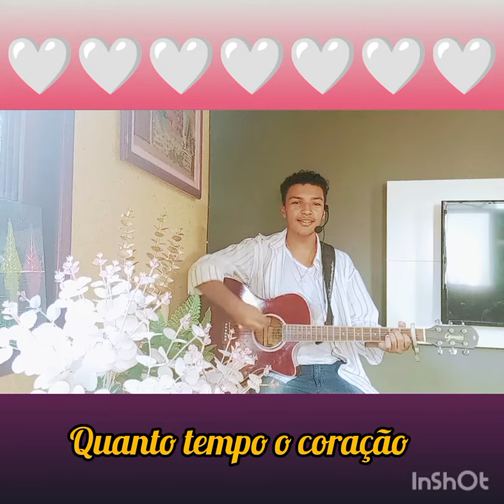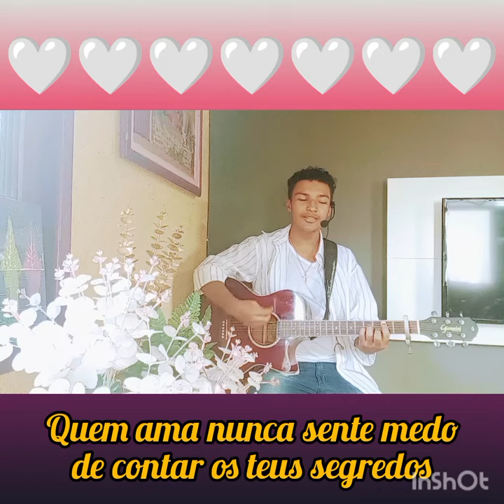💗 Sinônimos - Chitãozinho e Xororó (voz e violão). 💗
Sinônimos de @chxoficial Chitãozinho e Xororó